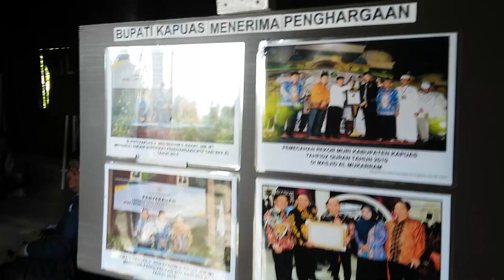SISWA SMK NEGERI 1 MELIPUT RUMAH BETANG KAPUAS || Teguh Yusuf Madjan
Sejumlah siswa Prakerin SMKN 1 Kapuas, jurusan Multimedia kelas XI gelar praktek bersama Digest TV Kapuas (Mentor Bang Teguh Yusuf Madjan) meliput Huma Betang/Rumah Betang. Kamis, 11 Februari 2021 Masehi.